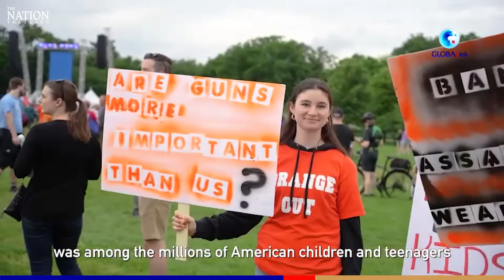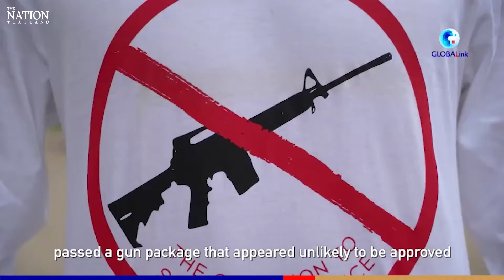Americans decry gun violence, political inaction at nationwide rallies | The Nation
Large groups of Americans descended on Washington, D.C. and many other cities across the United States on Saturday to decry rising gun violence while urging politicians to take action.